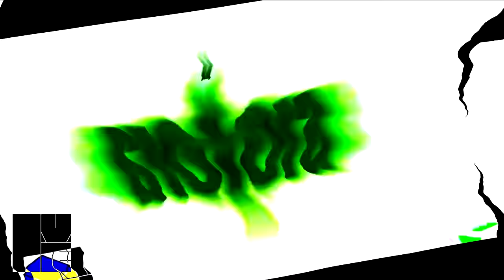Geffen Csupo Effects Round 7 VS VE666 and DIOGO2010 (7/13)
Your Turn? VideoEffects666 and DIOGO2010?